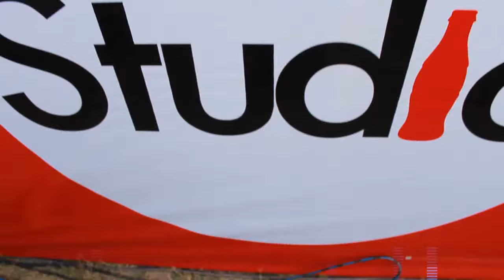Coke Studio_2016 | Offical Teaser | LPU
Coke Studio_2016 | Offical Teaser | Lovely Professional University